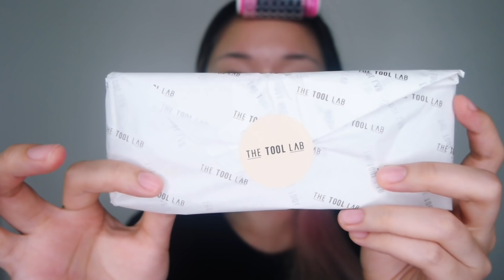민스코 브러쉬, 더툴랩 변화무쌍 키트 솔직리뷰! good? or worst? [밀크캣]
**밀크캣의 룩스컬러**  퍼스널컬러 컨설팅 & 메이크업 클래스 코스, 비용, 예약이 궁금하시다면?
▼▼▼▼▼▼▼ 더보기, 공지 꼭 봐주세요 ▼▼▼▼▼▼▼

안녕하세요 보석이들~ 밀크캣입니다:)

이번에 민스코가 더툴랩과 콜라보하여 올리브영에 변화무쌍키트
라고 하여 민스코 브러쉬가 나왔어요!

민스코가 엄선했다고 하는 더툴랩의 최정예 메이크업 브러쉬들이
4가지가 들어가있는 브러쉬 세트에요.

기존 정가에서 25% 할인이 된 가격이라는데
과연 얼마나 좋을까요?!

자세한건 영상에서 확인해주세요!

[광고 아님 절대 아님! 진짜 솔직히 쓰고 리뷰하는거긴 한데
제가 민스코를 좀 많이 좋아하긴 합니다]

[근데 브러쉬 진짜 좋음요. ]

* 공지 : 상처주거나 반말, 욕설, 예의없는 댓글은 상큼하게 신고, 차단합니다:D
해당 글을 읽지않고 남기시는 개념이 없는 댓글, 욕설
본인의 사상을 억지로 크리에이터에게 강요하는 기분나쁜 댓글은
무조건 법적 처리하겠습니다.
저도 그분들에게 저의 사상을 강요하지 않으며, 예의를 지키는데
저에게 예의를 지키지 않으시는 분들이나, 본인의 주장이
절대적 정답이라고 생각해서 강요하시는 댓글을 받아들일 이유는 없답니다.
세상을 살아가는데 절대적인 정답은 없습니다.
수 많은 해답이 있답니다. :)